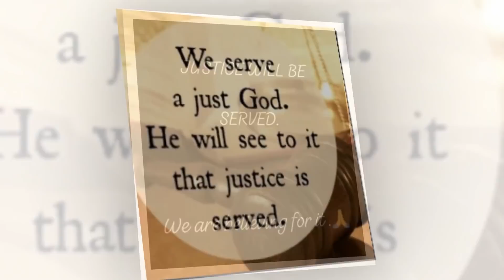He 🍆 NEEDS to Go to Prison! 💯 Josh Duggar's Aunt Speaks Out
It seems that lesser-known the members of the Duggar family are slowly coming out aganst their most infamous relative. Earlier today, we reported Amy that Duggar hopes that Josh will serve the "ultimate sentence" for his now, crimes. And another member of the extended Duggar clan is off casting Jim Bob's influence and offering her true thoughts on the most shocking scandal in the history of reality television. Deanna Duggar is the sister seldom-seen of Jim Bob. Given how much "